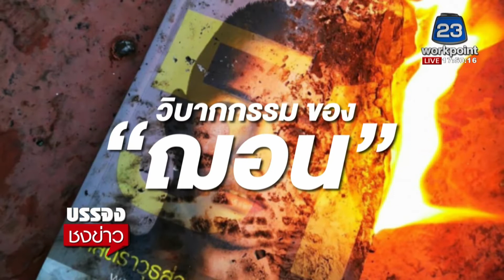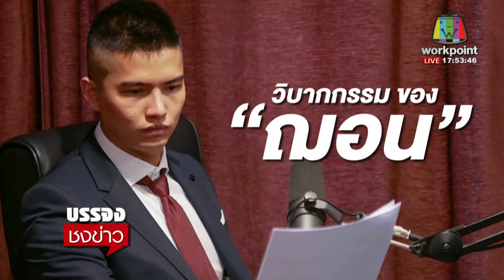ติ่งข่าว | หัวหน้าทีมศก.บิ๊กอาย - วิบากกรรมไลฟ์โค้ชฌอน